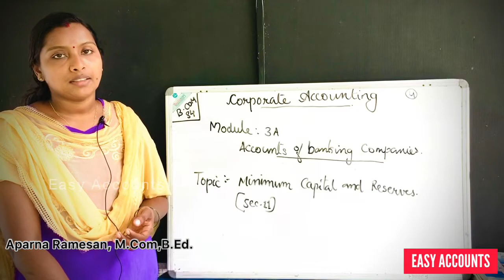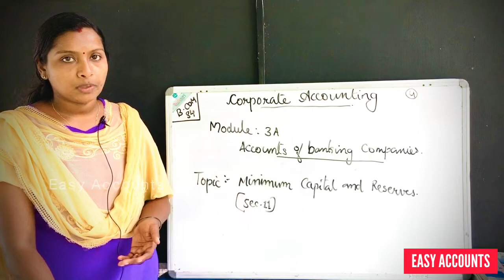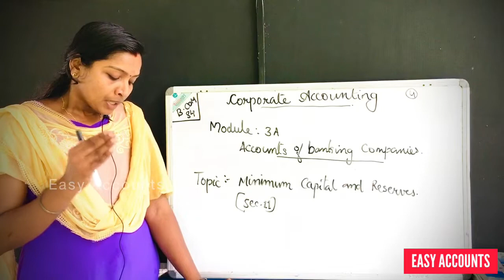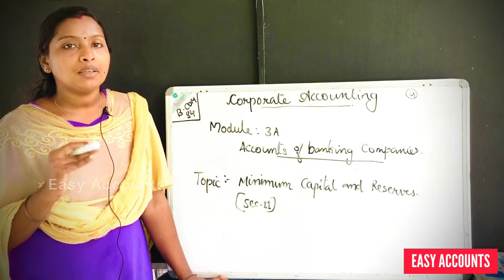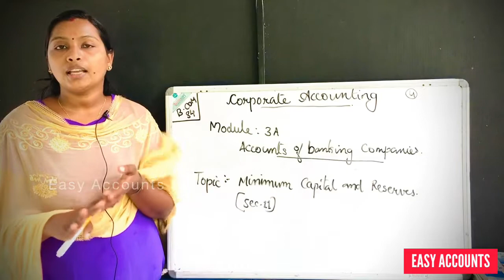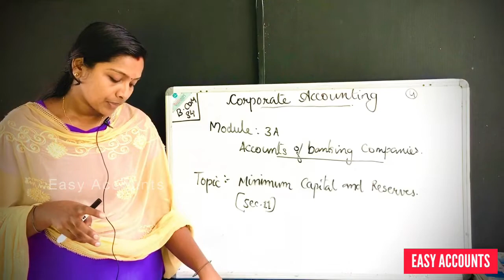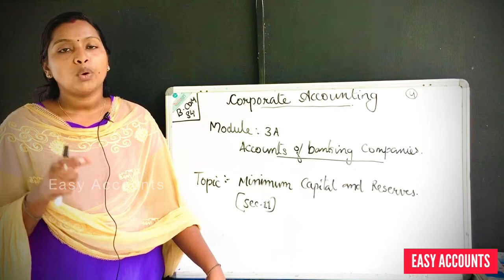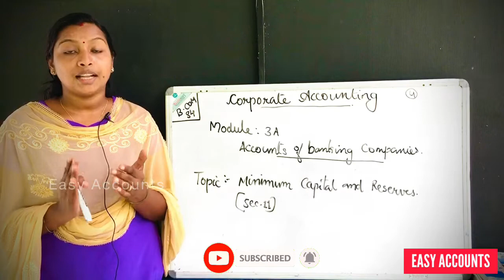Degree 4th Sem | Corporate Accounting | Module-3(A) | Accounts Of Banking Companies| (Part-04) |EA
Degree 4th Semester | Corporate Accounting |  Module-3(A) -(Part-04) |   Accounts Of Banking Companies | Minimum Capital & Reserves (SEC-11) |

Class          : Degree 4th Semester
Subject       : Corporate Accounting
Module       :Module-3(A) -(Part-04)
Chapter      : Accounts Of Banking Companies
Topic          : Minimum Capital & Reserves (SEC-11)

By,
Easy Accounts